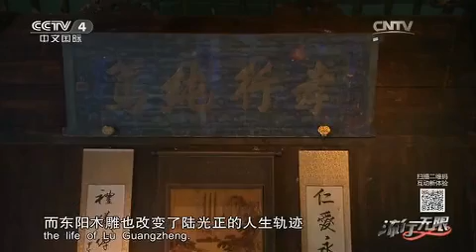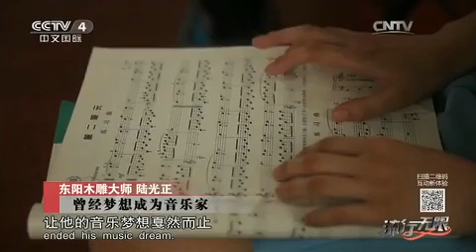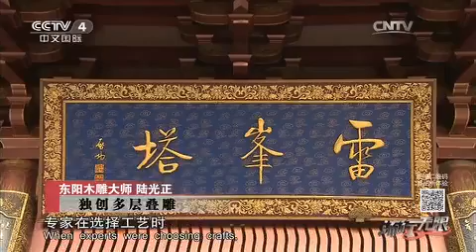20160102 流行无限 东阳木雕大师 陆光正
《流行无限》致力于介绍当代中国各个行业的领军人物，以及社会潮流的引领者，通过讲故事的手段，以专题片的方式呈现潮流人物和事件多彩纷呈的各个方面。通过主持人实地实景深入走访和体验，以轻松活泼的语言风格，为人物类专题节目带来新的改变。